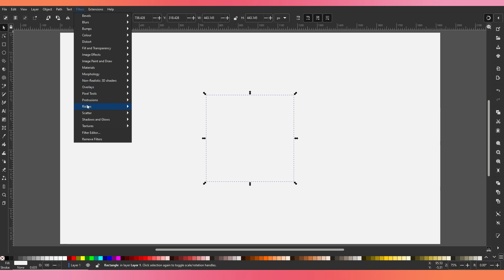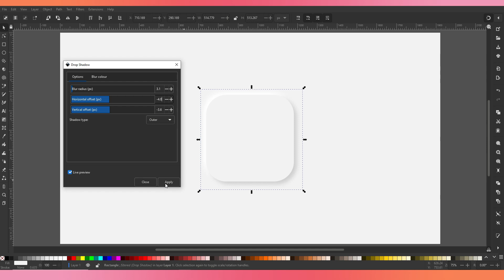How to Create Neumorphic (Soft UI) Effect or Style| Fine studio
Neumorphic design is a popular design trend that creates a 3D effect by using shadows and highlights to mimic the appearance of embossed or debossed surfaces.
In this tutorial, you'll learn how to create a neumorphic effect/styles in Inkscape.

If you like this tutorial.Keep support us.